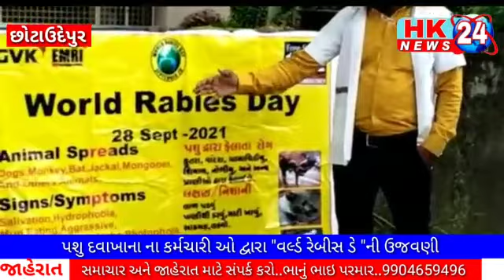છોટાઉદેપુર જીલ્લા માં કાર્યરત ફરતું પશુ દવાખાના ના કર્મચારી ઓ દ્વારા "વર્લ્ડ રેબીસ ડે "ની ઉજવણી